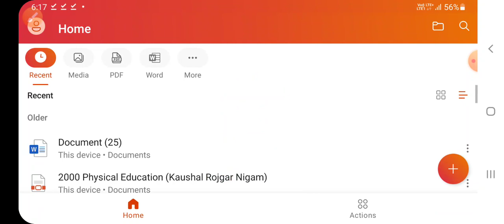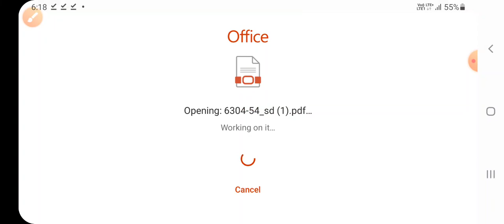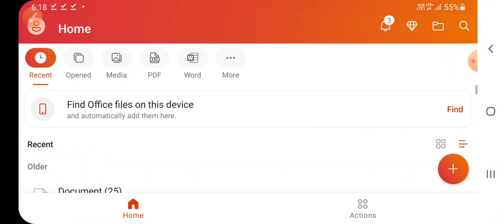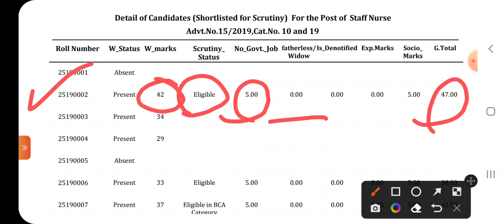HSSC 4 बड़े धमाके | HSSC New Notice | HSSC Results | HSSC के अभी-अभी नोटिस जारी, जल्दी देखो जी